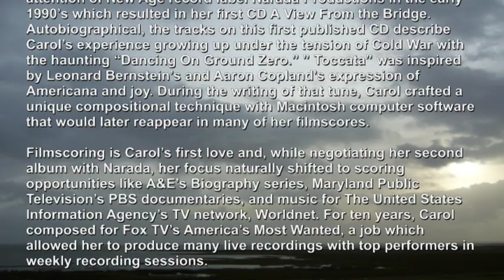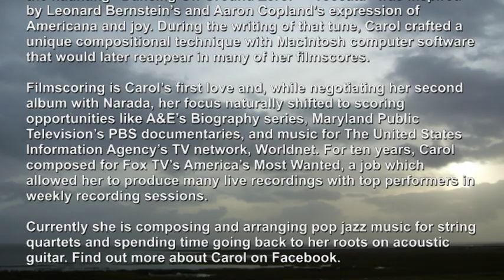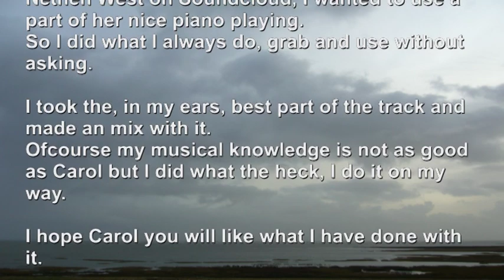2012-07-16 Phrozenlight with Carol Nethen West - windy trades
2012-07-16 Phrozenlight with Carol Nethen West - windy trades

new age meets electronic

Thank you Carol for letting me stealing from you ;)